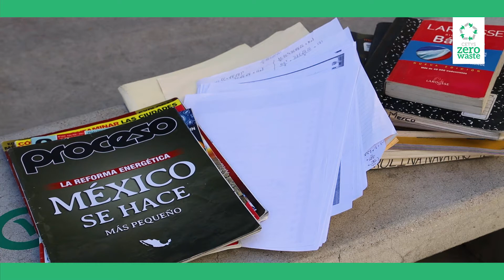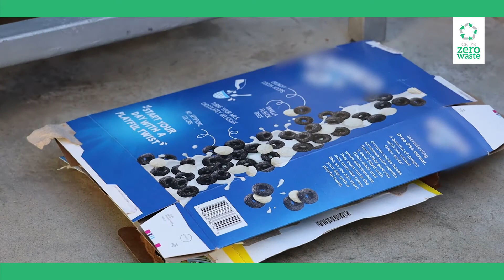CETYS zero waste | ¿Cómo separo mis residuos de papel y/o cartón?